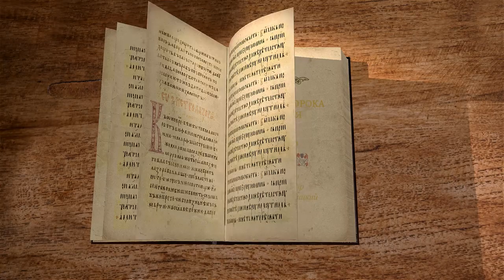Книга пророка Михея. Глава 4. Андрей Десницкий. Библия. Ветхий Завет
Пророк Михей предсказывает пришествие Мессии. Читает и комментирует профессор А.С. Десницкий. Автор использует свой перевод Библии.

Мы читаем с вами Книгу Пророка Михея в рамках проекта Экзегет.

Четвёртая глава продолжает первые три, где говорится о грядущем нашествии Ассирии, которое понимается как наказание и попытка исправить Северную Иудею и Южное Царство Израиля. Пророк Михей обращает внимание на социальную сторону, на то, что невозможно договориться с Богом, если ты при этом оскорбляешь и обижаешь ближнего. И прежде всего он говорит о богачах, которые отнимают имущество, обижают бедняков.

В четвёртой главе появляется новая тема, которая во второй части Книги Михея будет доминировать. Мы как раз подходим к этой части.

Но будет в последние дни: гора Господнего Храма утвердится во главе всех гор, вознесётся над вершинами и потекут к ней народы. Отправится множество народов в путь, скажут — пойдём, взойдём на гору Господню к Храму Бога Иаковлева, чтобы научил Он нас своим путям, чтобы ступали мы по Его дорогам.